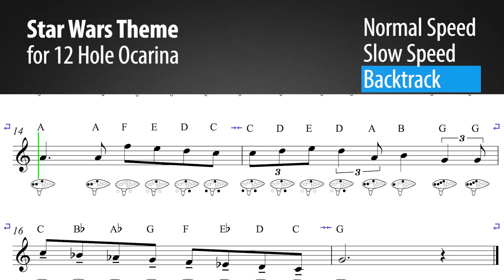Star Wars Main Theme - Ocarina Tutorial || OcTalk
Learn how to play the Star Wars Theme on your 12 hole ocarina!
- Normal Speed: 00:14
- Slow Speed: 01:01
- With Backtrack: 02:08

A native of San Antonio, TX, David Erick Ramos is a professional ocarinist with a goal to inspire people to challenge themselves musically and connect with others through the ocarina. For over ten years, David has used Youtube as a platform to showcase the instrument with original and cover music, as well as his educational series "OcTalk!", featuring tutorials and informational videos about the ocarina.

Send me stuff for MailBag!